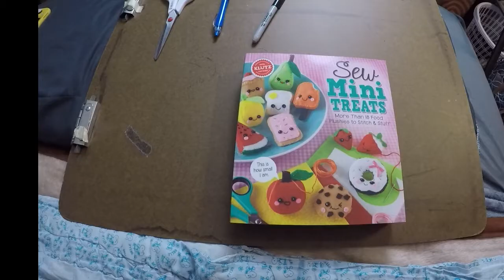Project: Sew Mini Treats (Klutz)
Watch as I make some mini treats from the "Sew Mini Treats" kit by Klutz.